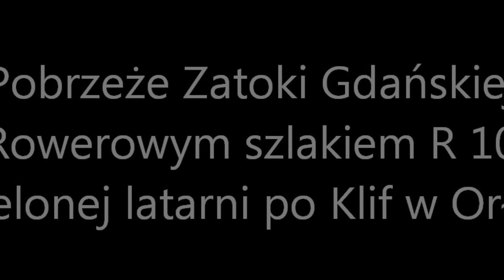Pobrzeże Zatoki Gdańskiej Rowerowym szlakiem R 10 ,Od zielonej latarni po Klif w Gdyni - Orłowie